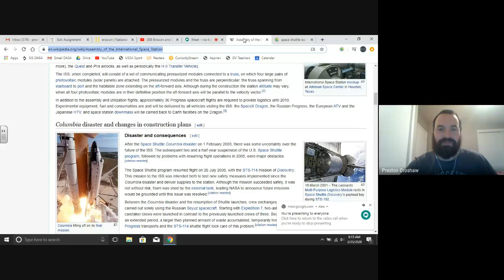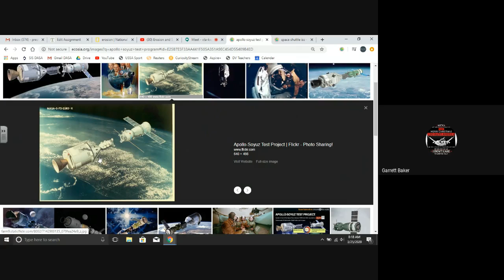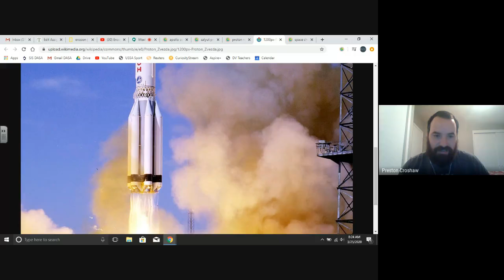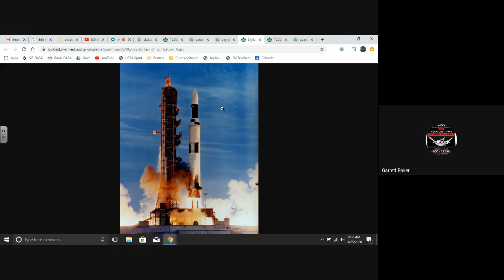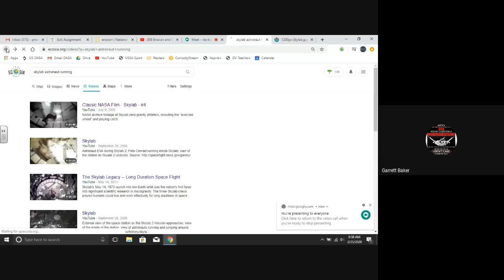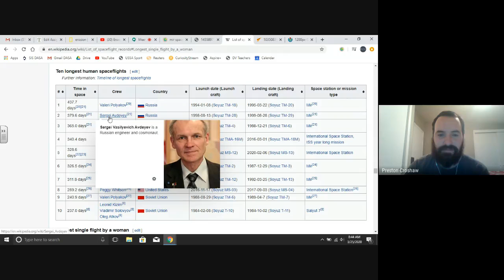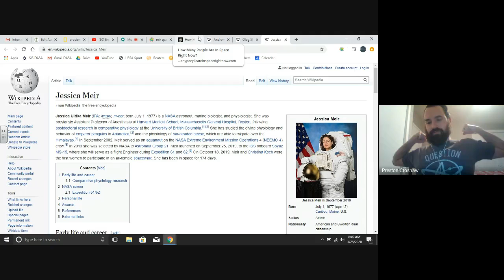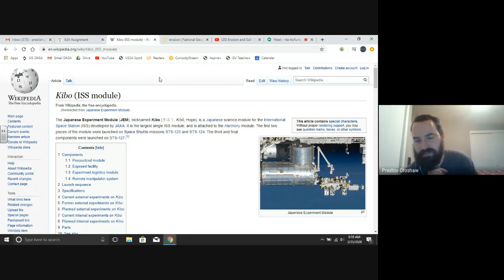SpaceEx Space Station Discussion